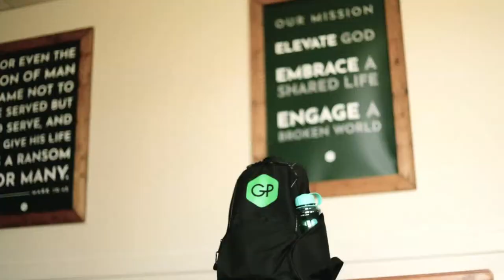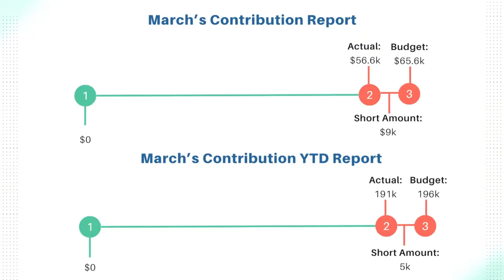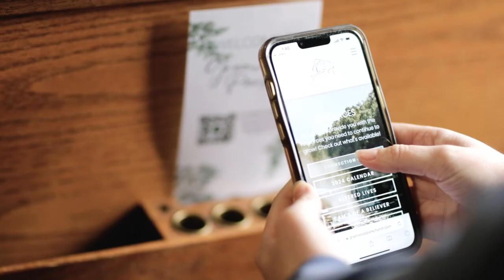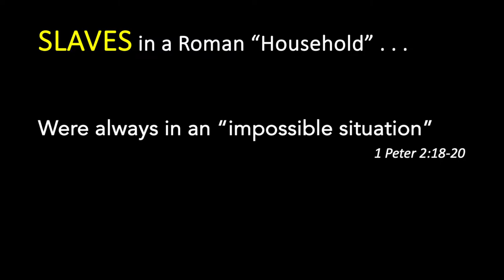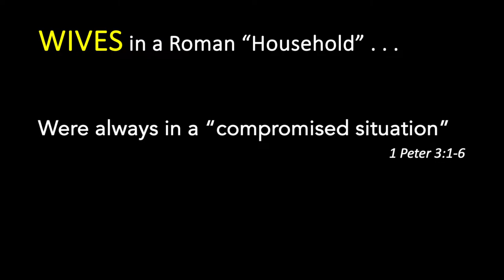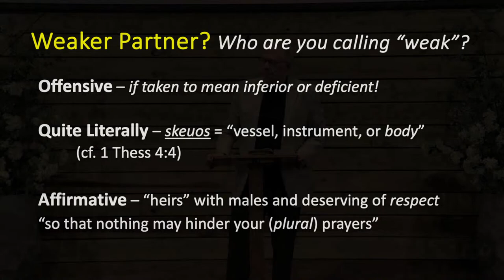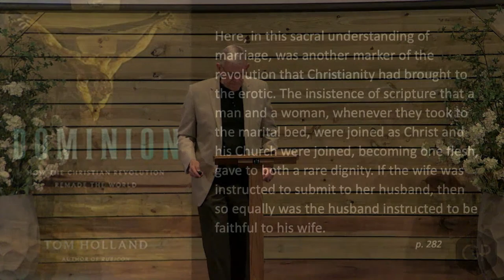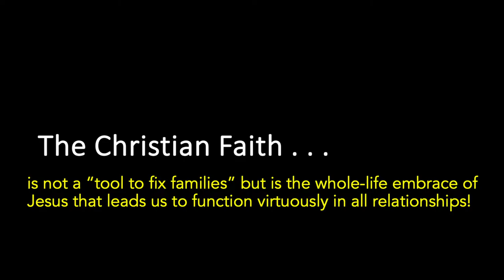Greenwood Park Church Sunday Service 4-14-2024